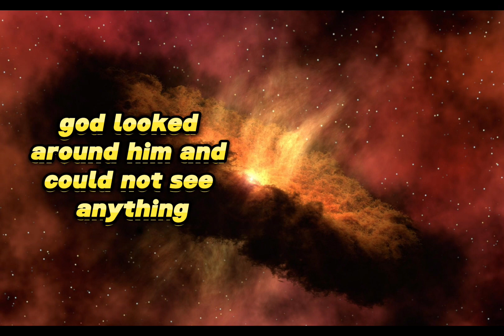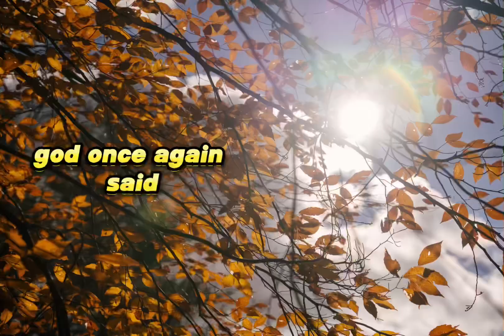GOD CREATES THE WORLD | BIBLE STORY